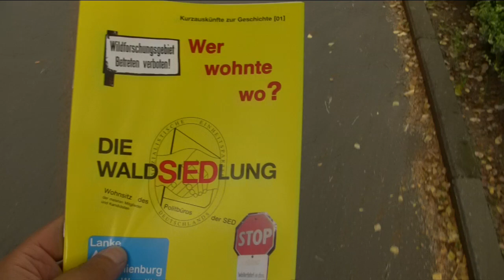23.08.2012 - SPASS-Ausflug nach Wandlitz (Honecker Waldsiedlung) und zur versunkenen Glocke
(SPASS-Ausflug - Das ist keine ernstzunehmende Berichterstattung!)
An diesem wunderschönen sonnigen Tag hat mich Babsy eingeladen auf eine Fahrt in Richtung Berlin. Wir sind über Leipzig auf die Autobahn gefahren und dann direkt auf Berlin zu. Pünktlich um 12 Uhr in Wandlitz angekommen, haben wir erstmal die Gaststätte "Versunkene Glocke" gesucht, über die bei Christian Rach "Der Restaurant-Tester" berichtet wurde. Sehr versteckt war diese gelegen, aber dank der Schilder, haben wir sie am Ende doch noch gefunden. Und nach der Stärkung gings auf zu Honeckers Villa zur Waldsiedlung Wandlitz. Dort waren damals zu DDR Zeiten alle Politbüro Politiker anwesend mit ihren Familien, wo streng bewacht jeder sein eigenes Haus hatte. Ob Erich Honecker, Mielke, Egon Krenz, Willi Stoph und wie alle hießen, alle waren dort zu finden. Die einzelnen Häuser zeige ich euch im Video. Inzwischen sind dort Krankenhäuser und Kliniken entstanden. Das Gelände strahlt vor Blumen und schönem Gewächs, was Babsy und Detlef teilweise auch mit gebaut haben.